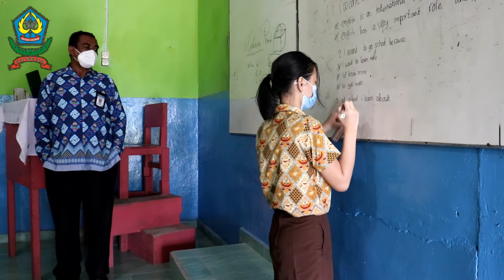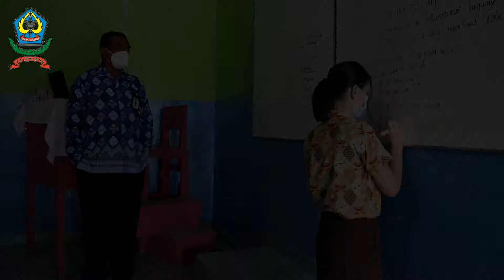PRAPEMBELAJARAN TATAP MUKA PTM TERBATAS SMP XAVERIUS (HARI KE-2 KELAS 8)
Hari ini merupakan hari kedua SMP Xaverius Baturaja melaksanakan proses Prapembelajaran Tatap Muka (PTM) Terbatas dengan peserta didik kelas 8.
Proses ini dimulai pukul 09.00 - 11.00 WIB, secara keseluruhan semua berjalan dengan lancar dan baik. Semoga akan lebih baik lagi untuk hari-hari berikutnya. SEMANGAT.